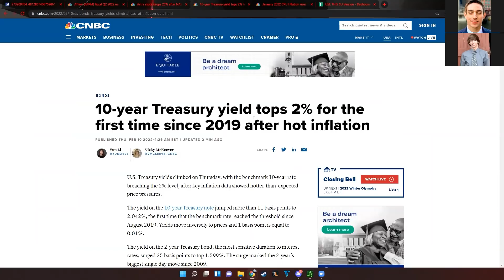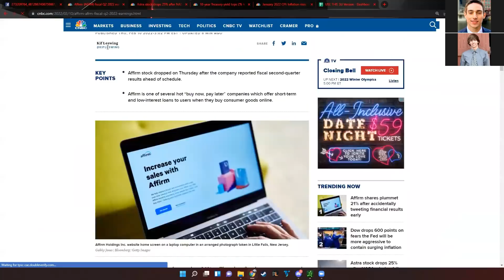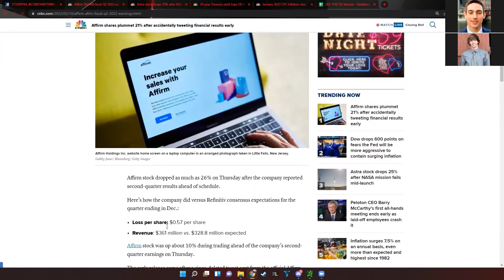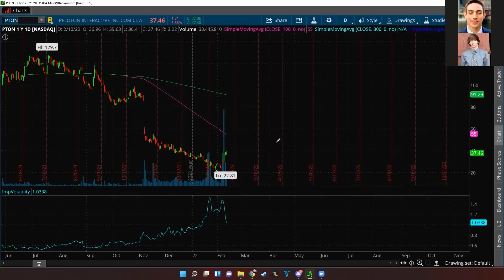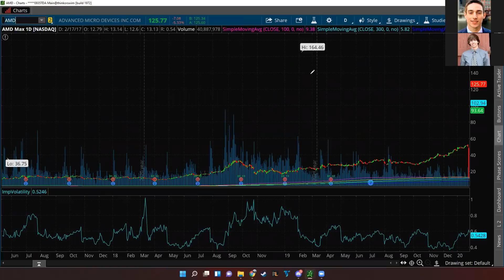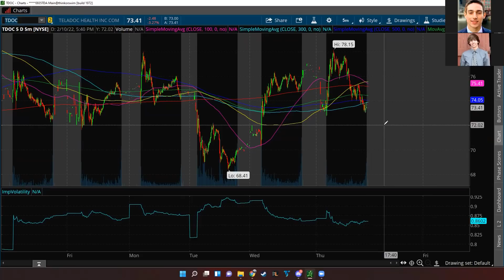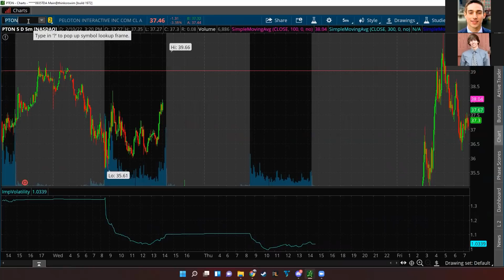Best Stocks To Buy! (Affirm Earnings Stock Crash Analysis, Inflation Rising)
What's up guys! Welcome back to the Stocks With Mike & Tom Show! In this episode, we go over the best stocks and why stocks are crashing. The market was like a roller-coaster today! It flew down early in the morning because of bad CPI data, and then came right back up before falling again. Seriously, it was all over the place. The CPI data came in at the highest levels we have had since 1982, at 7.5%. Inflation rising is never a good sign, and the feds are going to start combatting it. We have been hearing a lot of talks about rising interest rates. Today, the ten-year treasury index topped 2%, as the feds are preparing to raise their benchmark too. Affirm stock shares crashed today as they accidentally tweeted out their earnings during market hours!! This was quite the blunder, they said it was human error. It's crazy to say that they sent out a TWEET with their earnings data when they weren't supposed to... Someone is going to get in trouble. They did sink as their earnings were decent, but their guidance was weak. It's definitely not the best scenario to be in. It really helps the channel and will even help other investors!!

TEXT "STOCKEDUP" TO 39970 FOR SPECIAL MARKET ALERTS

0:00 Intro
0:26 CPI Data + Rising Rates
1:29 The Affirm Disaster
3:41 What's Going On
6:49 Momentum Plays
8:10 Final Thoughts